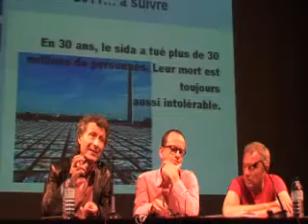6.ACT UP . REPI.85 EME. 30 ANS DE SIDA .wmv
6 / REUNION PUBLIQUE D INFORMATION DU 22 JUIN 2011 ...